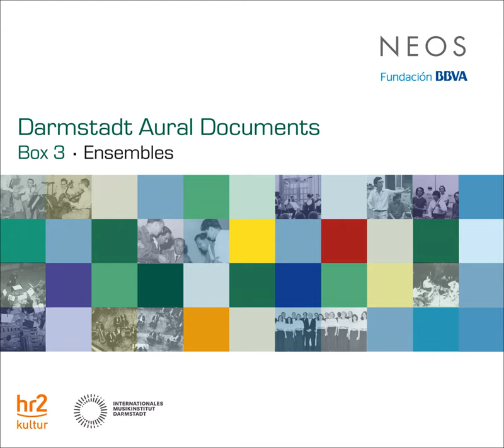String Quartet No. 2, Op. 13: IV. Vivo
String Quartet No. 2, Op. 13: IV. Vivo · Végh Quartet

Darmstadt Aural Documents, Box 3: Ensembles

Ensemble: Végh Quartet
Composer: Hanns Jelinek